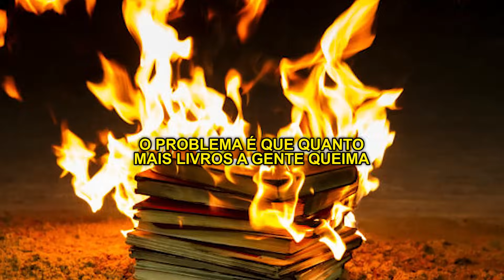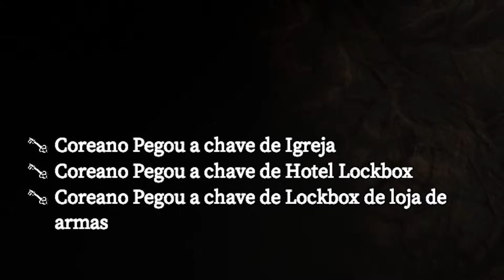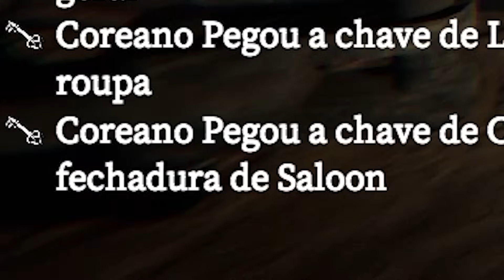SIM, TAMBÉM TEM TERROR NESTE CANAL! Devour Gameplays Engraçadas c/ @Nuuhfps @OtsukaXD e Coreano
0:00 - Sejam bem-vindos!
0:05 - INSCREVA-SE NO CANAL!